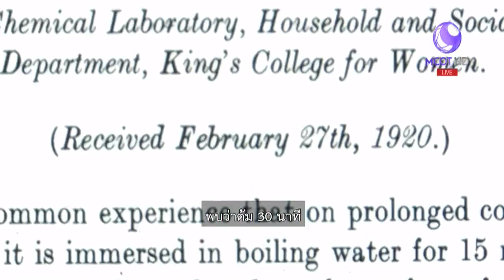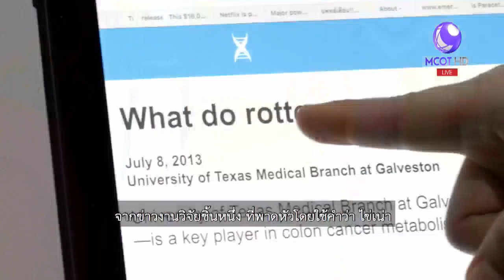ชัวร์ก่อนแชร์ : ไข่ต้มนาน เกิดสารก่อมะเร็งจริงหรือ ?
ศูนย์ชัวร์ก่อนแชร์ SureAndShare FactChecking บนสังคมออนไลน์แชร์คลิปเตือนว่า การต้มไข่นานๆ ทำให้เกิดสารประกอบกำมะถัน อาจทำให้เป็นมะเร็งลำไส้ เรื่องนี้จริงหรือไม่ ? ติดตามจากศูนย์ชัวร์ก่อนแชร์

1.สารคดีเฉลิมพระเกียรติ
2.พระราชกรณียกิจ-พระมหากรุณาธิคุณ
3.คนไทยหัวใจ♥รักในหลวง
► ชมข่าวย้อนหลัง